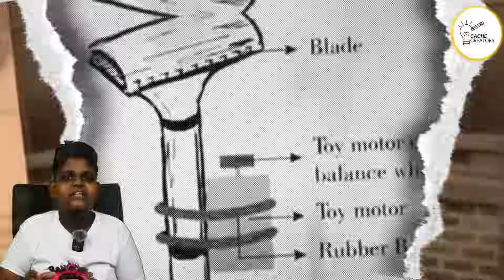விவசாயி மகனாக பிறந்து விஞ்ஞானியாக மாறிய ஜி.டி.நாயுடு!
ஜி.டி. நாயுடுவின் அற்புத உலகத்திற்கு வரவேற்கிறோம்!* 🔬

இந்த சேனலில் நீங்கள் காணப்போவது:

✨ *ஜி.டி. நாயுடுவின் வாழ்க்கை வரலாறு*
- கோயம்புத்தூரின் பெருமைமிக்க விஞ்ஞானி
- எளிய குடும்பத்தில் பிறந்த மேதை
- கல்வி இல்லாமல்ேய சாதித்த அதிசயங்கள்

🛠️ *புரட்சிகர கண்டுபிடிப்புகள்*
- இந்தியாவின் முதல் மோட்டார் கார்
- தானியங்கி நெசவு இயந்திரம்
- சர்வோ மோட்டார் தொழில்நுட்பம்
- 30+ காப்புரிமைகள்

🏭 *தொழில்துறை பங்களிப்புகள்*
- நாயுடு மோட்டார் கம்பெனி
- இன்ஜினியரிங் கல்லூரி ஸ்தாபனம்
- தமிழகத்தின் தொழில்மயமாக்கலுக்கு அடித்தளம்

📚 *கல்வி மற்றும் ஊக்கமளிக்கும் கதைகள்*
- "படிக்காத பட்டதாரி" எனப்படும் மேதையின் கதை
- இளைஞர்களுக்கான ஊக்கமூட்டும் செய்திகள்
- தமிழ் மண்ணின் வாசனையுடன் அறிவியல் கதைகள்

🌟 *ஏன் G.D. நாயுடுவை நாம் நினைவில் கொள்ள வேண்டும்?*
- தமிழகத்தின் தொழில்நுட்ப முன்னோடி
- சுதேசி இயக்கத்தின் அறிவியல் முகம்
- கல்வி இல்லாமல் கற்றுக்கொண்ட உந்துசக்தி

🎯 *இந்த சேனலில் கிடைக்கும்:*
- வாராந்திர வீडியோக்கள்
- தமிழில் எளிய விளக்கங்கள்
- அரிய புகைப்படங்கள் மற்றும் ஆவணங்கள்
- நேர்காணல்கள் மற்றும் நிபுணர் கருத்துகள்

💪 *"கற்றுக்கொள்ளுதல் ஒரு பயணம், இலக்கு அல்ல"* - ஜி.டி. நாயுடு